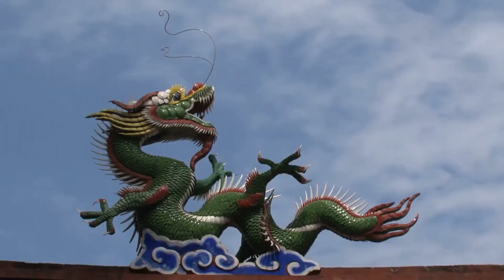The Komodo dragon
The Komodo dragon is the world's largest lizard, with adult males growing up to 10 feet long and weighing up to 150 pounds. They are native to the Indonesian islands of Komodo, Rinca, Flores, Gili Motang, and Padar, and are known for their ferocious hunting abilities and venomous bite. In this video, we'll take a closer look at the physical characteristics, habitat, diet, and behavior of these fascinating and dangerous creatures.